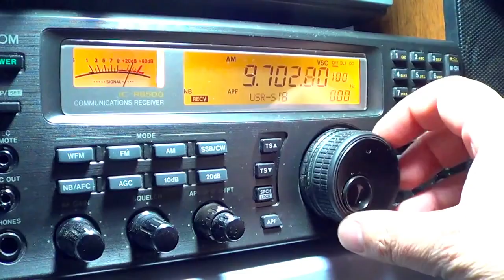Kaylay Kaylay - Yaba Angelosi feat Meve Alange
Yaba Angelosi Peforming Kayla Kayla - Stars in this video, Yaba Angelosi, Meve Alange, Dynamic, Okays, Skyologist, Slick Nick, Young Leek, and many more.